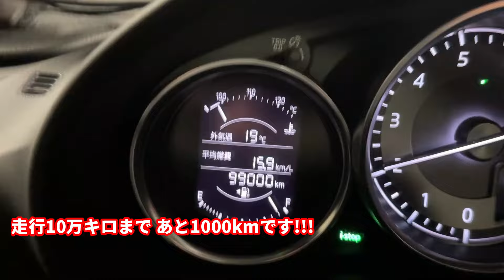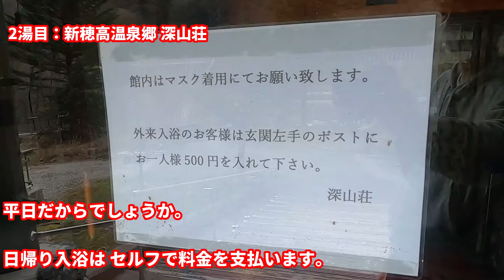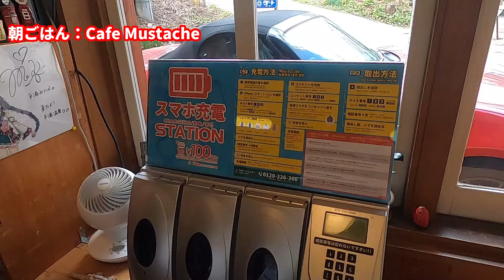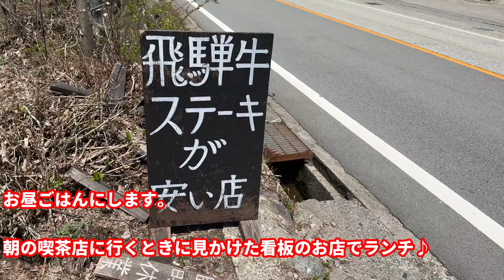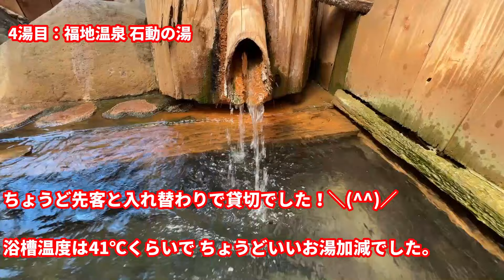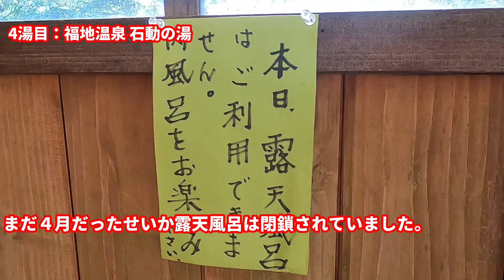【温泉ひとり旅】岐阜県 湯めぐり 岐阜攻め①